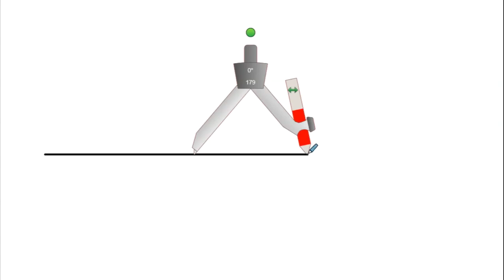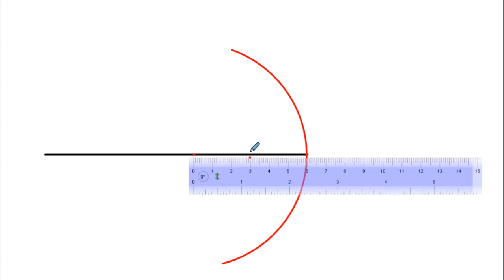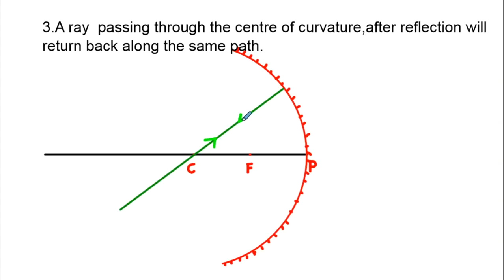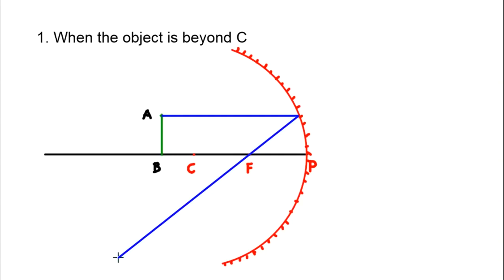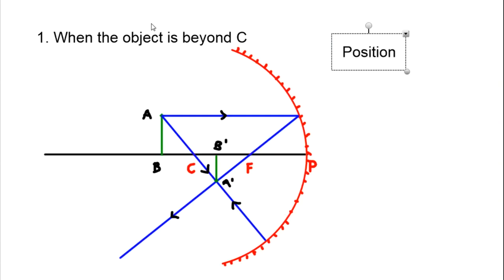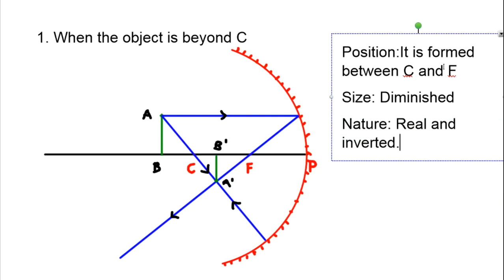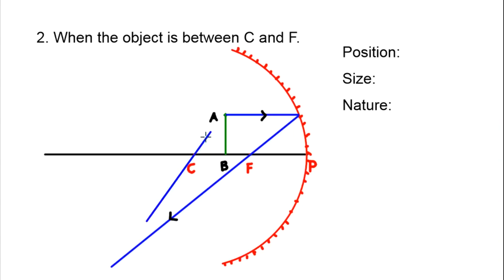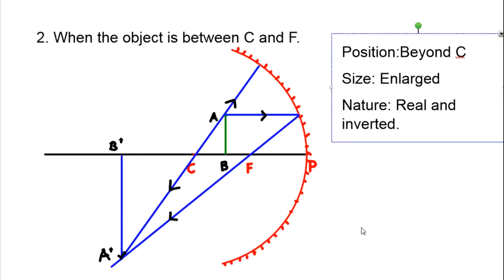MBSE Class X Physics WEEK 1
3:31-a principal focus tih hi principal axis tih tur a ni.